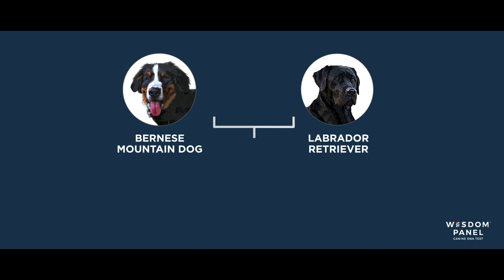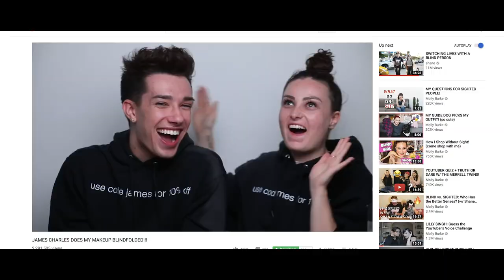Molly Burke's Guide Dog: Gallop | Superpower Dogs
Gallop is a Guide Dog who helps his owner, Molly Burke, safely get where she needs to go every day. This is his story.

Thank you to Mars Petcare and Wisdom Panel for making this video possible. Dogs like Gallop make the world better for us, so let's make a better world for pets. To find out how, go to:

And don't forget to see Superpower Dogs in IMAX starting this March.